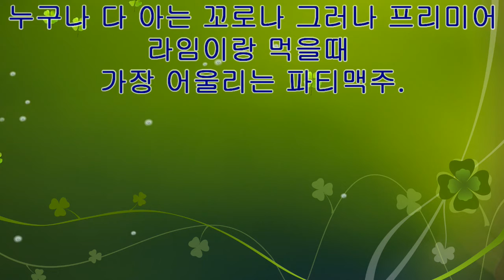Corona Premier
코로나 프리미어